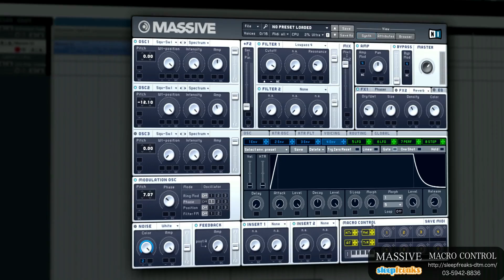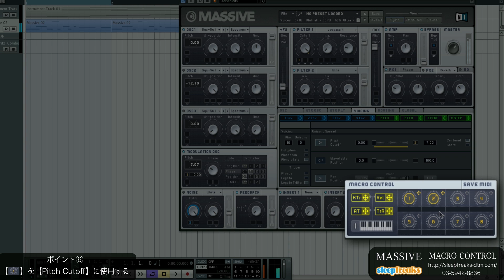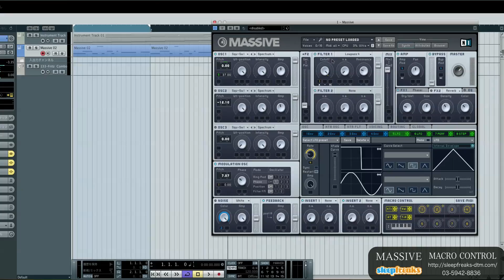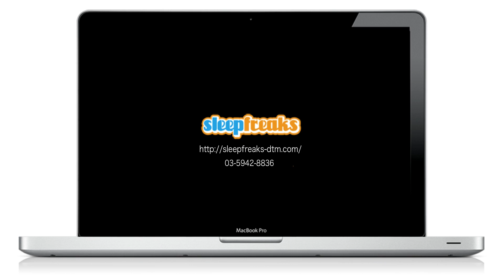Native Instruments MASSIVEの使い方⑤ MACRO CONTROL（Sleepfreaks DTMスクール）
NATIVE INSTRUMENTS社のKomplete 10にバンドルされている大人気シンセMASSIVEの使い方、第5弾です。

今回はマクロコントロールでお手持ちのMIDIコントローラーを使用する事が出来ます。